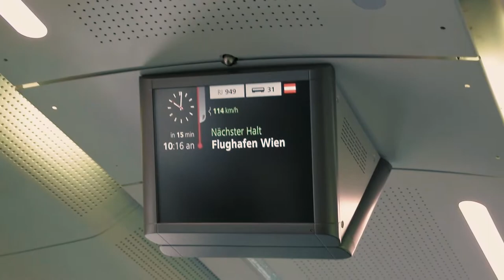Urlaub auf TENERIFFA?!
Der erste Vlog meines Urlaubes auf Teneriffa, eine der kanarschen Inseln. Darauf befindet sich einer der besten Windsurfspots der Welt, wo nächste Woche auch der Worldcup stattfindet.

► Filmed with: / Gefilmt mit:

~Nikon D 3300
~GoPro Hero 4 Black
~DJI Phantom 3 Advanced

Nilssports 2k17